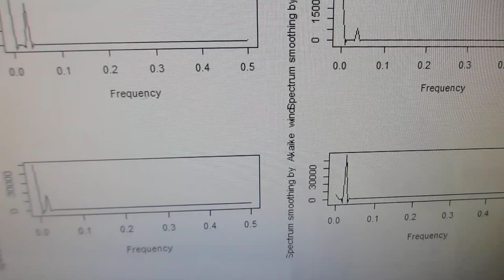メガヘルツの超音波発振による、表面検査実験（超音波システム研究所）